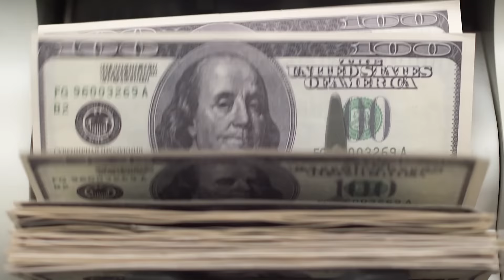Наташа Суворова: нам позвонил Альфа-Банк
В этом выпуске Саша Сериков, Саша Кухаронок и Наташа разбираются что же такое маркетинг и куда ставить ударение, есть ли гендерная разница в рекламно бизнесе, как формировать и управлять командой маркетинга, говорим много про деньги и как ими управлять, развеиваем миф о том, что на работу не берут с татуировками, какими хобби можно заняться и погружаемся в тему вдохновения.

Благодарим наших партнеров:
Сервис доставки еды и продуктов Delivio.by, который доставляет быстрее всех.
Альфа-Банк Беларусь, за содействие людям и компаниям в улучшении жизни, предоставляя простые и удобные решения от повседневных до самых важных. Сегодня и на годы вперед.

00:00 представление гостя
02:03 выясняем, как правильно произносить "маркетинг"
03:04 определяем, что же такое маркетинг
13:49 про стиль и гендерную разницу в рекламном бизнесе
18:34 как формировать и эффективно управлять маркетинговой командой
35:53 про технологичные фичи, без которых нам не прожить
43:44 что для женщин значат деньги?
45:00 что ощущает сильная и независимая женщина?
46:39 на что потратить первые заработанные деньги?
53:07 что делать с халявными деньгами?
54:42 где хранить деньги и как это делать правильно?
57:52 процесс или результат?
01:00:37 с татуировками на работу берут!
01:04:41 женский стиль и дресс-код в банковской сфере
01:16:29 обсуждаем необходимость экспериментов в рационе
01:22:35 о важности хобби
01:36:49 как вдохновляться и где?